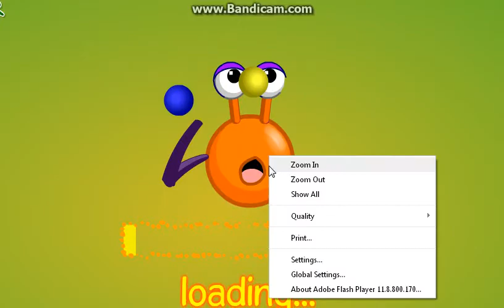Bin Weevils Getting My Super Antenna!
After days of waiting, I finally get my super antenna from the Super Antenna Quest on binweevils.com